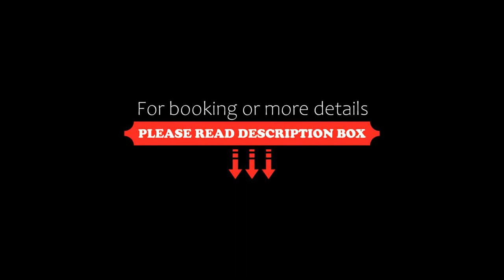Campanile Hotel & Restaurant Eindhoven, Eindhoven, Netherlands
About Property:
Situated only 10-minutes drive from Eindhoven city centre and 900 m from the A2/E25 motorway, this hotel offers sound-proofed rooms with free wireless hotspot. Campanile includes a restaurant with terrace.
Campanile Hotel & Restaurant Eindhoven benefits from rooms with flat-screen cable TV, a work desk and a tray with tea, coffee and biscuits.
Guests at the hotel can enjoy international cuisine with regional specialities at Campanile Restaurant.
The next-door sports cent...
Property Type: Hotel
Address: Noord-Brabantlaan 309, Strijp, 5657 GB Eindhoven, Netherlands
Searching For
1. Campanile Hotel & Restaurant Eindhoven - Eindhoven - Netherlands
2. Campanile Hotel & Restaurant Eindhoven - Eindhoven - Netherlands Address
3. Campanile Hotel & Restaurant Eindhoven - Eindhoven - Netherlands Rooms
4. Campanile Hotel & Restaurant Eindhoven - Eindhoven - Netherlands Amenities
5. Campanile Hotel & Restaurant Eindhoven - Eindhoven - Netherlands Offers and Deals
Audio Credit:
Track Title: Blank Slate
Artist: VYEN